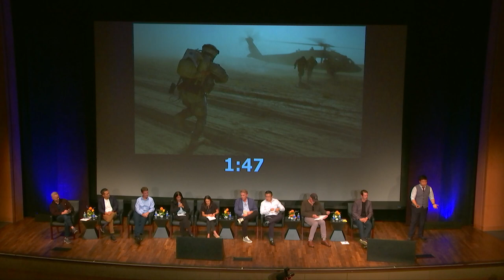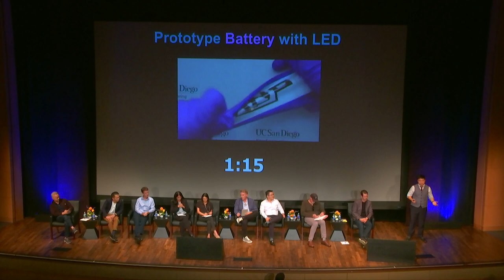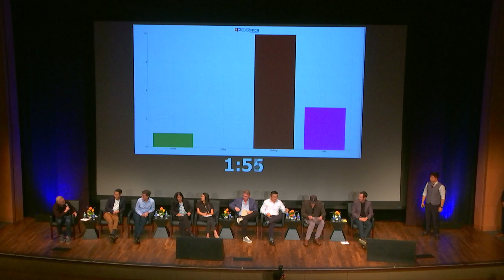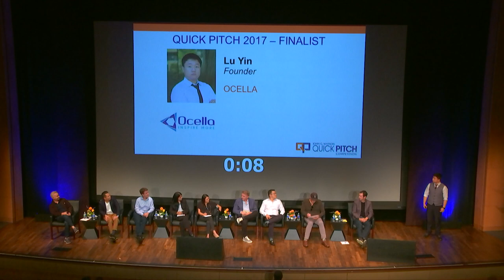Quick Pitch 2017 First Place Winner - Lu Yin - Ocella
Ocella
Lu Yin, CEO

Recognizing the trend of electronics going from solid to soft, Ocella offers an alternative battery technology that transforms rigid, bulky and dangerous batteries into rechargeable batteries that are thin, light, flexible, stretchable. Our battery hold at least 2x the capacity per area compared to other thin-film batteries on the market. Ocella’s proprietary nanocomposite ink formulation is optimized for batteries to be manufactured using an inexpensive and high-throughput commercial screen printing machine that saves ~40% of the manufacturing cost. Currently, Ocella is targeting the e-textile market for consumer apparel and military applications, while exploring new markets along the way.